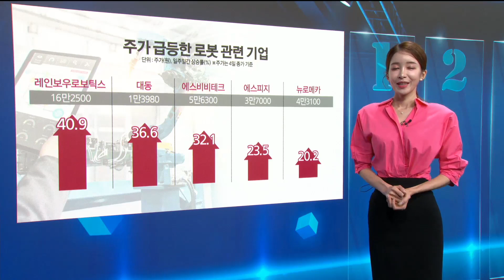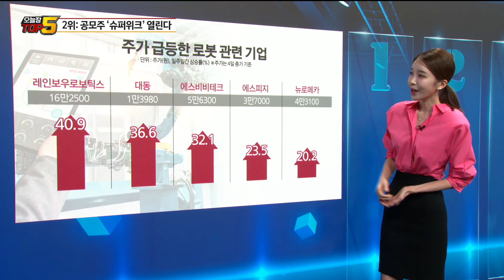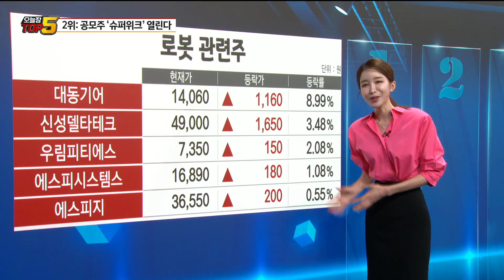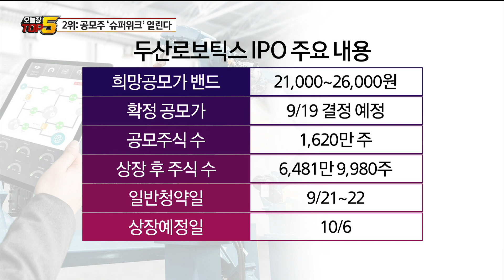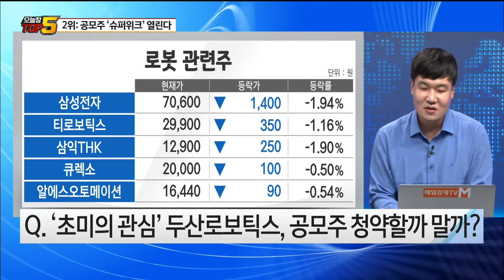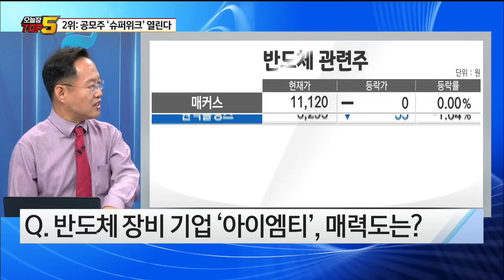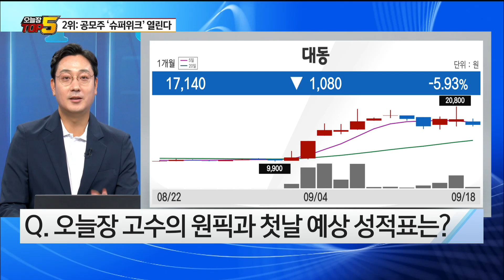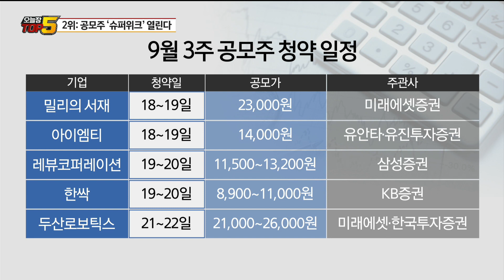[오늘장TOP5 2위] 두산로보틱스, 상장 후 주가 흐름 전망은?